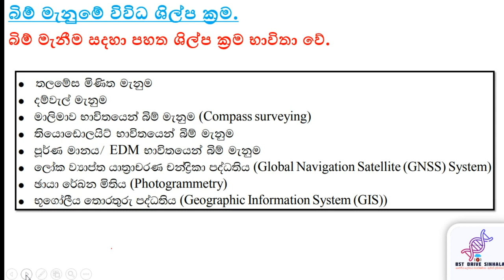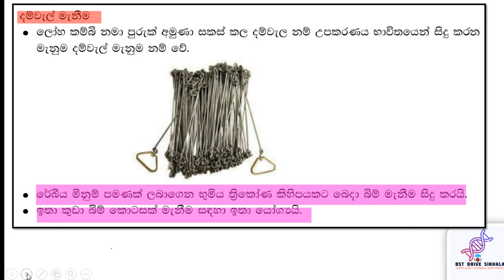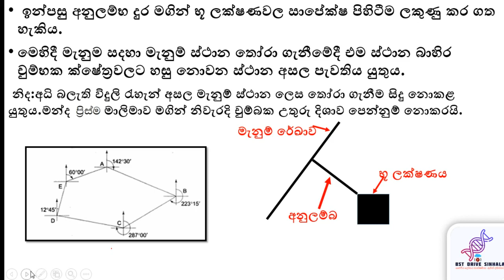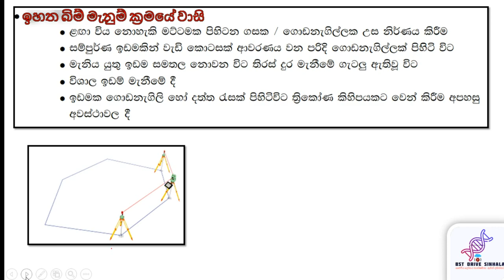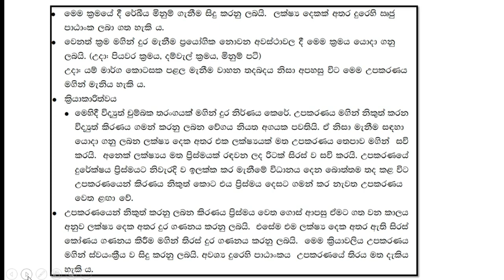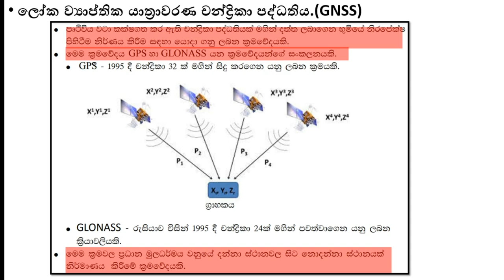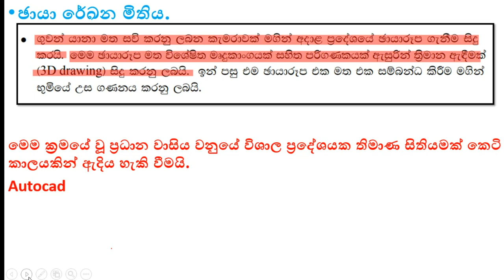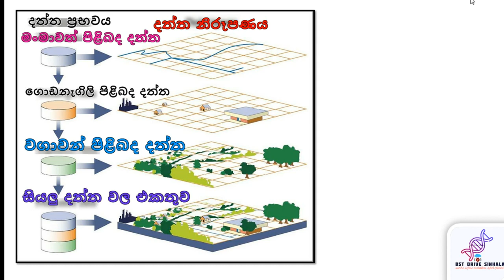A/L Bio Systems Technology |බිම් මැනීම part 3|Surveying|ජෛව පද්ධති තාක්ෂණවේදය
උසස් පෙළ ජෛව පද්ධති තාක්ෂණවේදය | 12 ශ්‍රේණිය | 03 . බිම් මැනීම

bio systems technology
bio systems technology sinhala
bim manuma